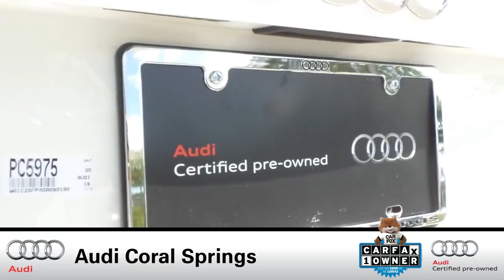USED 2016 AUDI Q5 PREMIUM at Audi Coral Springs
This is a USED 2016 AUDI Q5 PREMIUM offered in Coral Springs Florida by Audi Coral Springs located at 5555 State Road 7, Coral Springs, Florida

Stock Number: PC5975